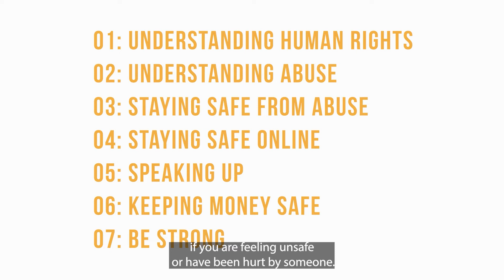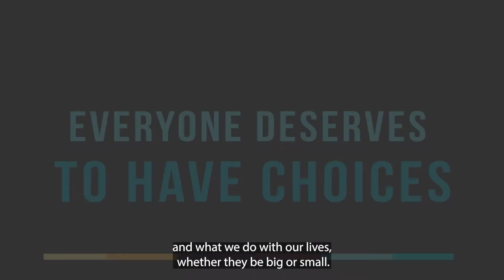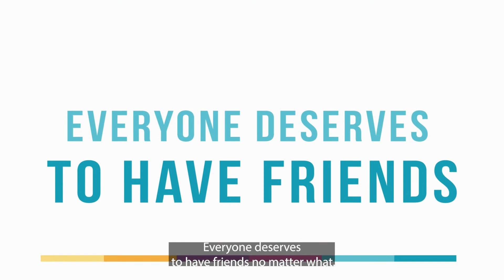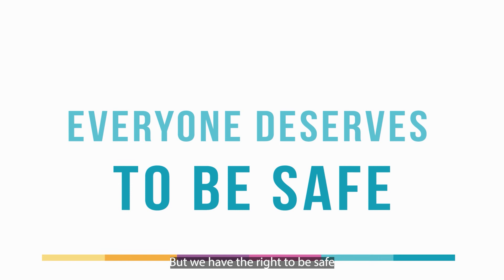Part One: Understanding Human Rights